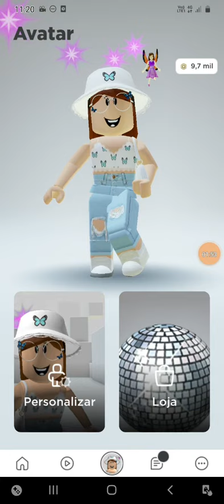como ganhar robux de graça 2021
Oi Pessoal! Tudo bem? Aqui quem fala é a Hey, Lógico Carol!💖😁 E no vídeo de hoje irei ensinar como ganhei robux de graça 202! E se já gostou do tema do vídeo deixe o seu like que é muito importante e me ajuda bastante!

MANDEM SUAS CARTINHAS VOU ADORAR LER💕

Caixa Postal:4041
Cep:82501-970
Para: Carol

Use para concorrer ao sorteio de um GIFT CARD de 30 reais.

Beijinhoss de luz da Carol!

⚠️Atenção! Não permito que peguem minha descrição, banner, vídeos, foto de perfil e nada que tenha ligação com o meu canal,caso contrário tomarei providências contra seu canal.⚠️